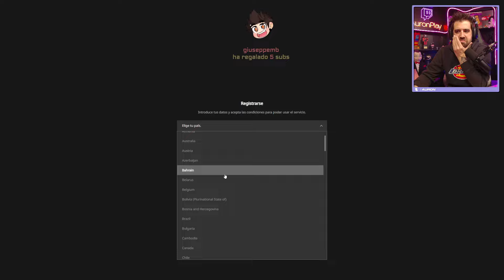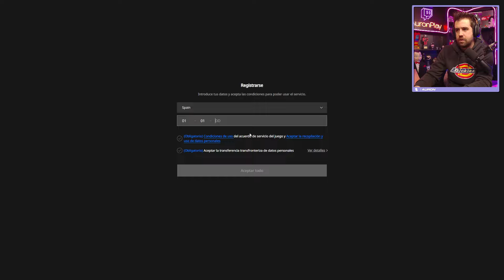AuronPlay Battle Crush con Axozer y Reborn Completo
Una promo de nuestro querido Auron

Síguenos y estaremos subiendo más videos.